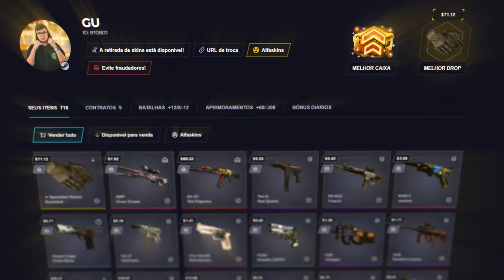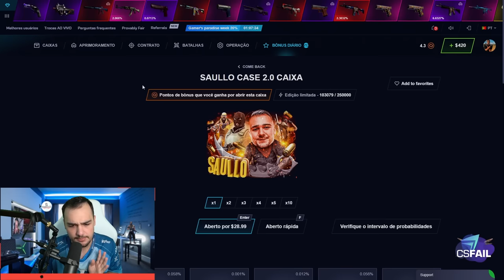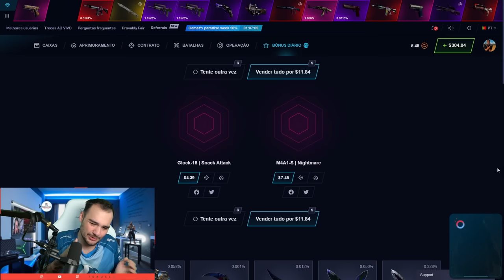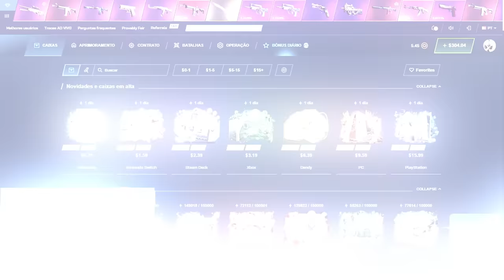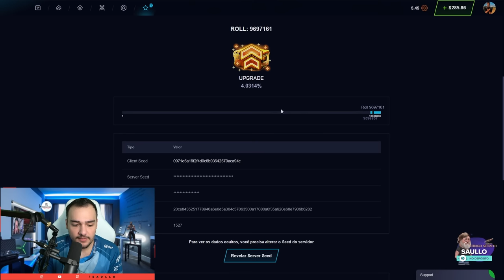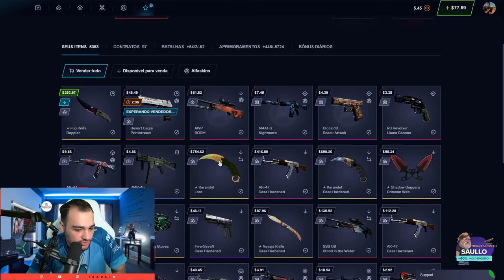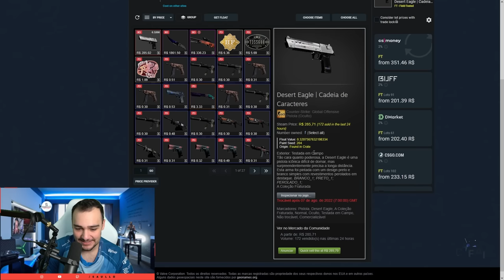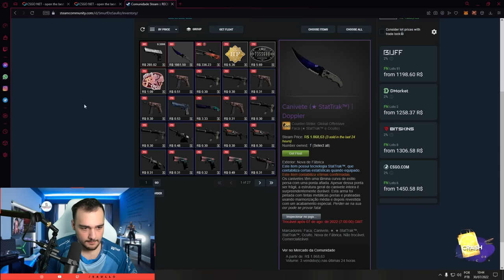a MAIOR ATUALIZAÇÃO da história do CSGO.NET ( Mudou TUDO )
O CSGONET atualizou e ficou muito bonito! A MAIOR ATUALIZAÇÃO do CSGONET!